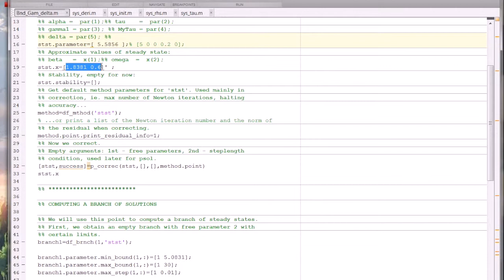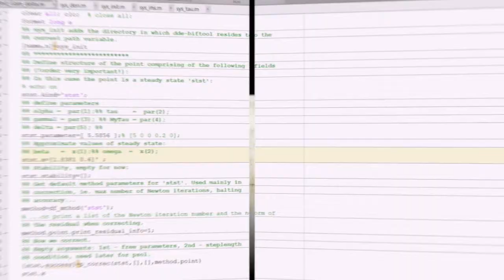SURE 2014: Modeling, Analysis and Control of Connected Vehicle Systems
SURE Project by Mechanical Engineering student Xiang Zhang.
Faculty mentor Professor Gabor Orosz.